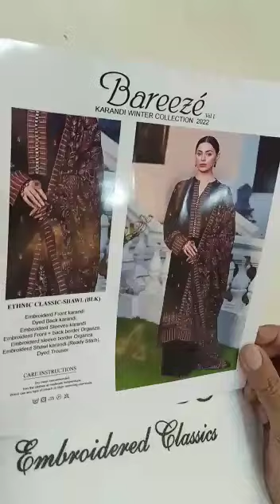ETHNIC CLASSIC SHAWL BLK